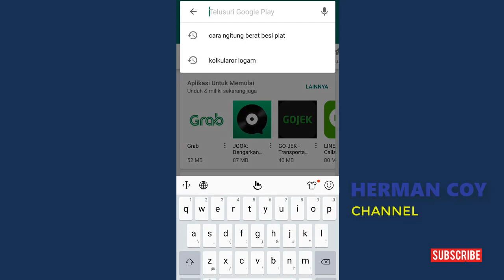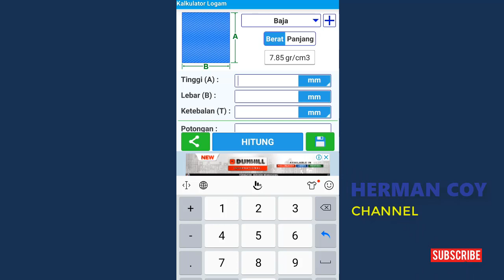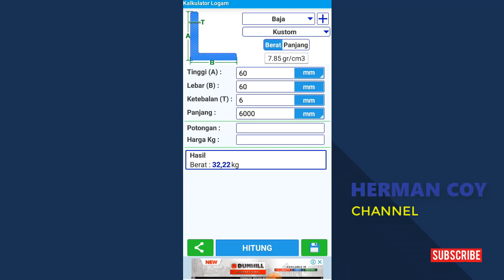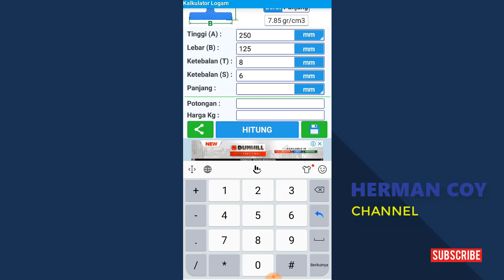Ngitung Tonase Berat Besi Wf Pakai Aplikasi Androit